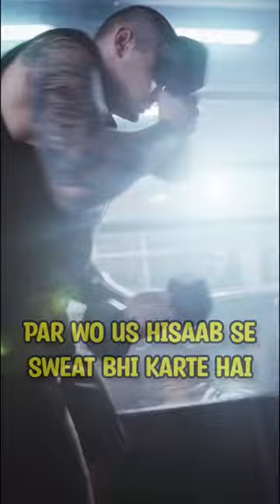NAMAK Kam khane ke AMAZING BENEFITS | SALT VS SWEAT |BTS channel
| cycle rider video | the Kerala story |damita pasita

Is Salt Bad for Your Health?
Find out how much sodium you actually need and when to give your saltshaker a rest
A spoonful of salt
Sugar gets a lot of bad press when it comes to unhealthy food choices. But too much salt can be a problem, too. And it’s not just an occasional bag-of-chips-binge-watching night that’s the issue. Nearly all Americans eat well over the maximum recommended salt intake every day.

“Everyone should be aware of how much salt they’re eating and how it affects them,” says registered dietitian Julia Zumpano, RD, LD. She explains how salt impacts your body and the ways you can scale back without sacrificing flavor.

Is salt unhealthy?
Salt isn’t unhealthy unless you eat too much of it. Here’s the deal: Salt and sodium aren’t the same things. Salt is composed of two minerals — about 40% sodium and 60% chloride. Sodium is what can negatively affect your health if you consume too much.

But your body also needs sodium to survive. In small amounts, it helps your nerves and muscles function properly and balances fluid in your body.

You need a minimum of 1,500 milligrams of sodium a day, says Zumpano. Going below that leads to low blood pressure and electrolyte imbalances in your blood. Signs of too little sodium include:

Dizziness.
Headache.
Lack of energy.
Muscle fatigue.
Nausea.
But for most people, getting enough sodium isn’t a concern. It’s in many foods that Americans frequently eat. And no matter what kind of table salt you add to your food at home — iodized salt, sea salt, kosher salt or Himalayan pink salt — it’s all the same when it comes to the amount of sodium it contains. The only difference is that some varieties may have other beneficial minerals, notes Zumpano.

How much salt is too much?
The U.S. Food and Drug Administration (FDA) recommends that adults eat less than 2,300 milligrams of sodium a day. That’s about one teaspoon of table salt. “If you eat more than that in one day, it’s not going to hurt you,” says Zumpano. “But if you consistently exceed the recommended amount, you’re eating too much, and it can impact your health.”

Most Americans consume about 3,400 milligrams of sodium a day. Only elite athletes or people who profusely sweat could possibly need this much sodium.

Effects of eating too much salt
A sodium-heavy diet makes you retain fluid, which leads to swelling in the short term. But far more concerning is its impact on your body over time. Excess sodium intake can negatively affect your kidney function. It also leads to high blood pressure, the top risk factor for stroke.

“If you only check your blood pressure once a year at your checkup, it could be normal that day,” explains Zumpano. “Perhaps you’ve fasted, had a cup of coffee, peed a lot, and so your blood pressure seems fine. But it might not be so normal if you were tested after eating out at a restaurant.”

Signs your sodium intake is too high
It’s important to know how sodium affects you, as everyone is different. After eating a salty meal, look for the following signs to see if you’re more sensitive to sodium’s effects.

Bloating
Sodium attracts water. If you eat a lot of salty foods, you’ll experience fluid retention (when sodium holds water in your body). The result? You feel swollen and look puffier, especially around the abdomen and eyes. You may also notice swelling in your hands and feet.

Increased thirst
Recent research shows higher levels of sodium don’t cause people to be thirstier. But despite that, some people can’t help but chug down more liquids after eating salty foods.

Rise in blood pressure
Sodium is primarily located in our blood, and it pulls water to it. So, if you eat too much sodium, more water enters your bloodstream. The greater volume of blood pushes against blood vessel walls, causing high blood pressure (hypertension).

Poor sleep quality
Eating too much sodium can mess with your sleep, especially if you eat it in the evening. A spike in blood pressure, along with urges to drink and pee, makes staying asleep difficult.

How to flush sodium out of your system
If you’re feeling the effects of too much salt, there are a few ways to rid yourself of excess sodium. “The very best thing to do is sweat,” says Zumpano. “The body naturally removes sodium through sweat, tears and urine.”

To even out your sodium level, get sweaty by exercising or sitting in a sauna. Drink plenty of fluids and eat a low-sodium diet the next day, too.

Eating too much salt is bad for your health. Making a conscious effort to manage the sodium in your diet will pay off — you’ll avoid the bloating and thirst that follows a salty meal and the risk of high blood pressure down the road. That’s definitely a win-win